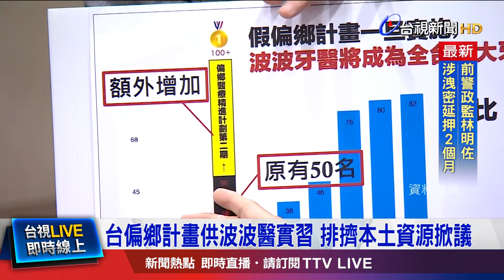台偏鄉計畫供波波醫實習 排擠本土資源掀議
「波波醫師」問題，持續在國內掀起討論，胸腔科醫師蘇一峰 在臉書po文指出，某家海外牙醫班 代辦業者，竟在招生文宣寫出，有多位 到英國實習的台灣、泰國牙醫，工作 三個月 就被拒，找其他診所、醫院 也被拒收，反觀 衛福部卻研擬開放，讓這些波波醫師，到偏鄉實習，讓他狠酸 台灣人 命不值錢。